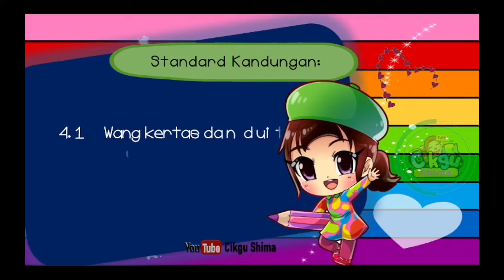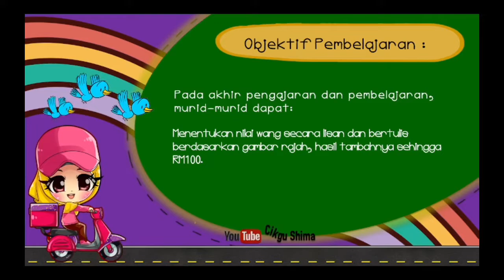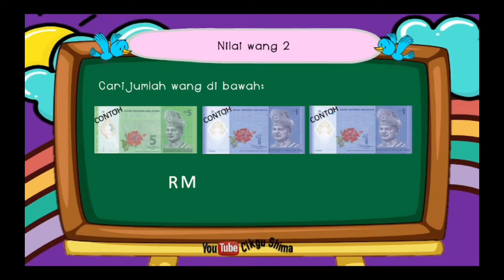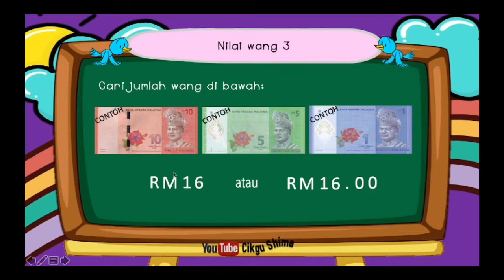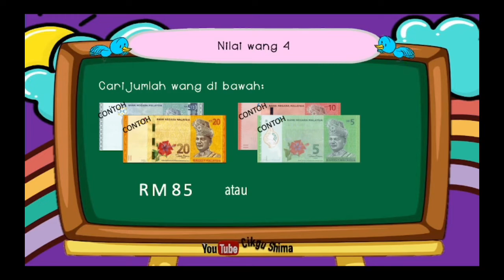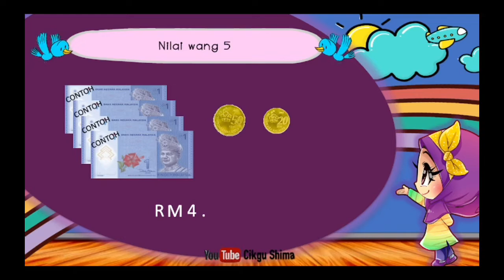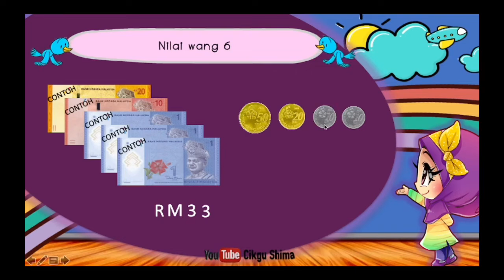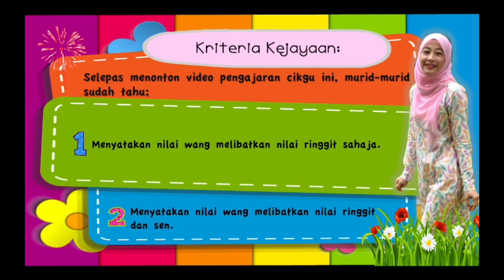MATEMATIK TAHUN 2 | Nilai Wang